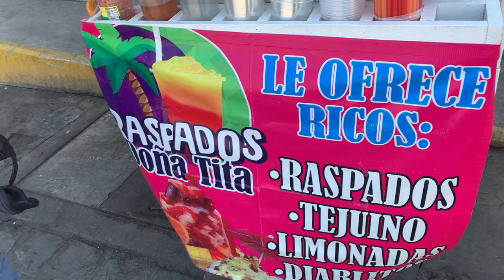Coquimatlán y El Terrero en Colima, un paraíso natural con Luis Carranza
Acompáñenme a disfrutar de un magnífico lugar donde se fusionan la naturaleza y la tranquilidad anhelada en esta época.
Coquimatlán un lugar maravilloso donde comes delicioso, conoces lugares hermosos y gente increíble y el Terrero, otro lugar increíble, lleno de naturaleza y paz

Gracias a todos por sus atenciones

Turismo Coquimatlán

Restaurant el chino oficial

Los Amiales

Las Trancas

Parque Ecológico el Palapo